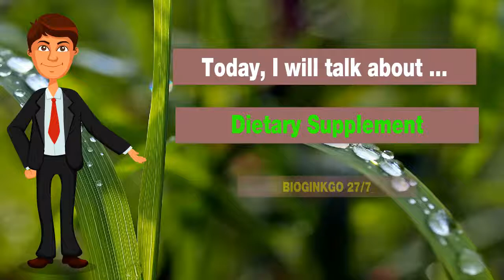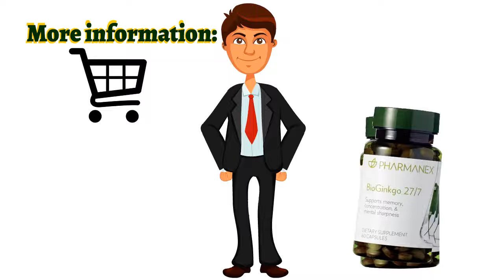👍Nu Health Beauty - NU SKIN BIOGINKGO 27/7💥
NU SKIN BIOGINKGO 27/7

BioGinko 27/7 promotes normal healthy memory
and concentration with an exclusive preparation of
ginkgo biloba leaf extract for the maintenance of
healthy cognitive performance and circulatory health.

WARNING: Keep out of reach of children. If you are pregnant or lactating, or taking anticoalgulants, antithrombotics, or other prescription medication, please consult a physician before taking this product. Discontinue 2 weeks prior to surgery.